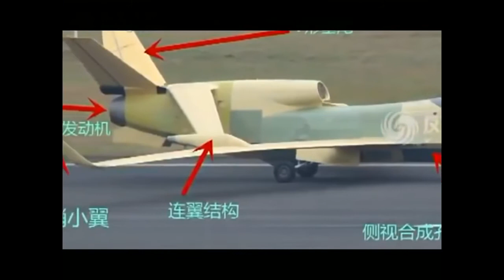CHINA HAS COPIED GLOBAL HAWK UAV calls it Xianglong UAV US Air Force not Happy